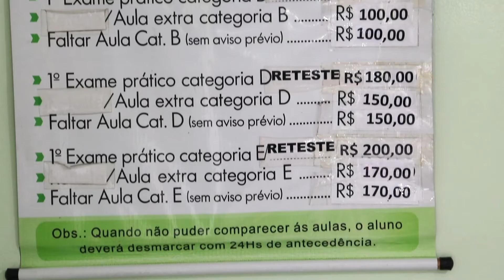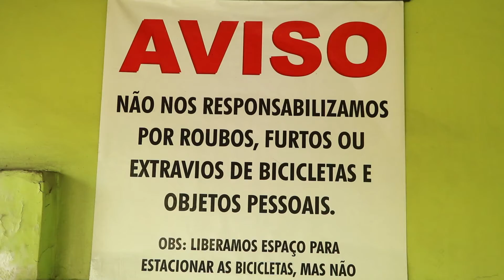DICAS IMPORTANTES PARA TIRAR SUA CNH.